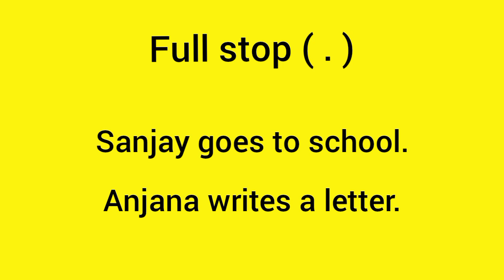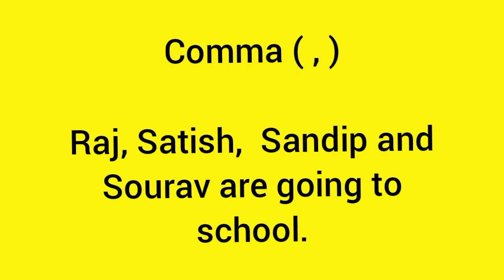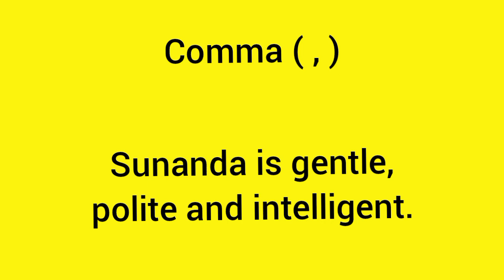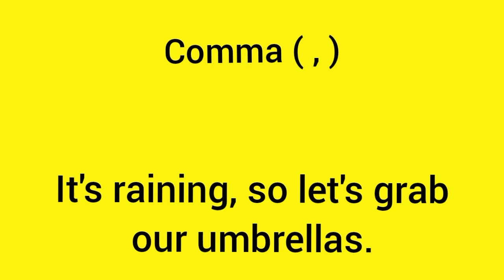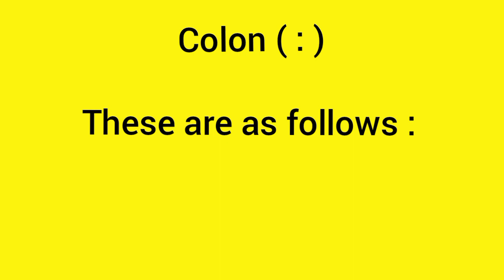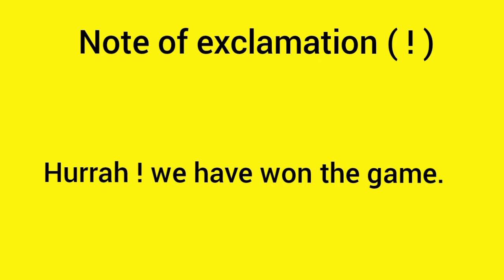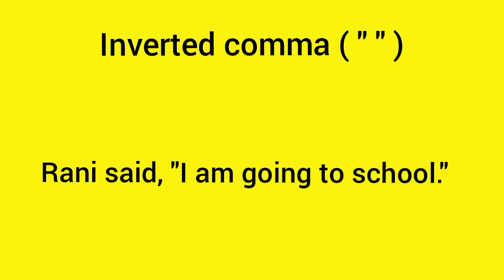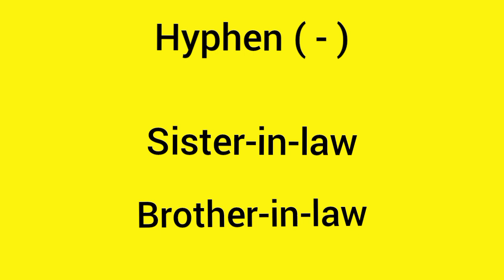Punctuation marks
Spoken English